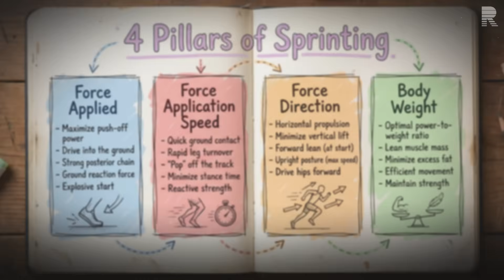If You Can’t Hold This Position, You’re Not Strong (Even If You Look It)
Discover the simple skipping-and-striding routine that improves longevity, boosts mood, and teaches your body to move like it used to. This conversation breaks down the surprising science behind eccentric control, vitality, and why feeling great after a workout matters more than grinding yourself into the ground.

re·spire (verb) – (1) to breathe (2) to recover hope, courage, or strength

00:00 — The Real Question About Training
00:20 — Strength vs. Speed Misconceptions
01:54 — Why There’s No One-Size-Fits-All Method
03:30 — Why Max Strength Isn’t the Answer
05:01 — The One Isometric That Changes Everything
06:28 — The Hidden Position That Improves Everything
07:19 — Searching for Transfer in Every Exercise
07:38 — The Missing Link Between Lifting and Speed

This video is a condensed and highly edited version of the full 181 minute podcast from @HubermanLab.

Stuart McMillan is an Olympic Sprint Coach who’s coached more than 70 Olympians over 9 Olympic Games and over 30 medals won. A global leader of education in sport performance, Stu is an absolute legend in the world of elite sprint performance.

Andrew Huberman is an American neuroscientist and tenured associate professor in the department of neurobiology and psychiatry and behavioral sciences at Stanford University School of Medicine.

Podcast Host: Andrew Huberman
Podcast Guest: Stuart McMillan